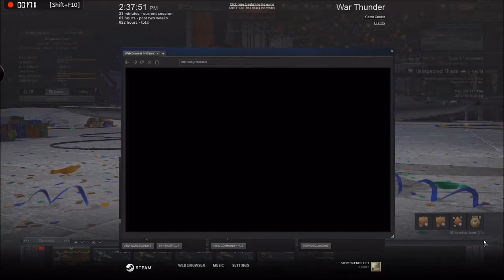Chi-To or Chi Ri? War Thunder comparison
Are you better off with the 4.3 Br Chi-to Type 4 or the 5.0 Chi-Ri in battle?  in my opinion the Type 4 is the better option even at high tier battles. Why would a 4.3 Br tank be so much better than the 5.0 version? simply lower profile tank with the same armour and a much better rate of fire over all. Although the autoloader of the Chi-Ri has an amazing 3 shot rate its overall rate of fire is much slower and in a battle this can be the difference between life and death. he Chi-To also has a much lower profile which means it is a smaller target.